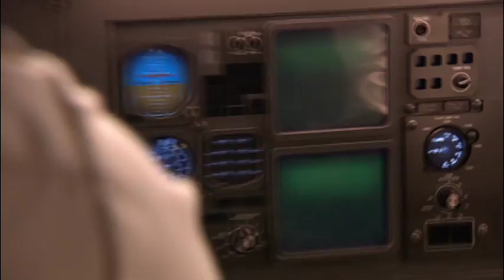Mayday - Gimli Glider - Air Canada 143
It’s a calm summer evening, when an inexplicable failure strikes – the loss of two engines on a brand new passenger jet mid-way between Montreal and Edmonton. Powerless at 30-thousand feet, the pilot needs all his skill, and a little bit of luck, to get his plane to the airport. But his saga doesn’t end there – because the runway he thought was abandoned is anything but.